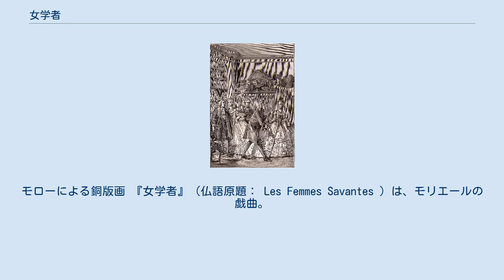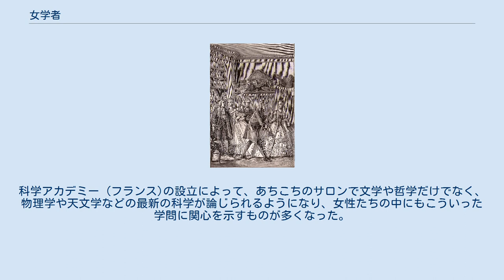女学者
モローによる銅版画 『女学者』（仏語原題： Les Femmes Savantes ）は、モリエールの戯曲。
1672年発表。
同年3月11日初演。
 古典演劇で当時鉄則とされていた三一致の法則を遵守した作品で、構成や文体などにおいても細心の注意が払われており、モリエールの戯曲の中でも『人間嫌い』と並んで最も美しい芝居であると名高い。
 舞台はパリ。
クリザールの家から。
 アルマンドとアンリエット、姉妹の会話から幕開け。
アンリエットはクリタンドルと近いうちに結婚するつもりでいるが、アルマンドは結婚を否定し、女性は学問に身を捧げるべきだと訴える。
クリタンドルはかつてアルマンドに言い寄って失敗した経験を持っているため、姉妹は彼に本心を確かめるが、あっさりとアンリエットを選んだ。
アンリエットはクリタンドルに、結婚の話を進めるためには、フィラマントやトリソッタンと、特に母親のフィラマントは、家の一切を実質的に仕切っているので、上手くやる必要があると伝える。
クリタンドルは彼らのように、知識をひけらかす人々が大嫌いなのだが、しぶしぶ承諾するのであった。
そこへベリーズが登場。
クリタンドルは力を貸してもらおうと、話をしようとするが、ベリーズはクリタンドルが自分に恋い焦がれているのだと勘違いして、全く話を聞こうとしない。
ベリーズの態度に呆れ果て、助けを他人に求めに行くクリタンドルであった。
 クリタンドルはアリストに力添えを頼むことにした。
早速アリストはクリザールに話を通しに行き、ベリーズの勘違いのおかげで邪魔に遭いながらも、承諾をもらった。
念のためにアリストはフィラマントにも承諾を求めに行くが、私に任せておけとクリザールは譲らない。
クリザールがフィラマントに話をしていく途中で、マルチーヌが何やらわめいていた。
フィラマントに「美しくないフランス語を使った」せいで家から出ていくよう言われたのだという。
クリザールはマルチーヌをかばおうとして結局失敗するが、フィラマントとベリーズに散々言われるので、我慢ならなくなって、ベリーズに向かって(フィラマントには頭が上がらないので何も言えない)文句を言うのであった。
本分を思い出して、フィラマントにアンリエットの結婚の話をするクリザール。
ところがフィラマントは、アンリエットをトリソッタンと結婚させるつもりであった。
何も言えなくなって帰ってきたクリザールを見て、アリストはその優柔不断さに呆れ、もっとしっかり、家長らしくするよう散々説教する。
すっかりその気になるクリザール。
 トリソッタンを囲んで、彼の詩を味わおうとしているフィラマントたち。
そこへ登場するが、すぐに退場しようとするアンリエット。
アンリエットに気づいたフィラマントは、加わるように命ずる。
いざトリソッタンが詩を読みだすと、感動のあまり騒ぎ立てるフィラマントたち。
そこへトリソッタンの紹介で、ヴァディウスがやってきた。
初めのうちは仲良くやっていたが、ヴァディウスがうっかり先ほどトリソッタンが披露した詩をけなしてしまい、詩作の能力を巡って途端に喧嘩となってしまう。
喧嘩となってしまった非礼を詫びるトリソッタンに、結婚の話を切り出すフィラマントであったが、アンリエットにいやがられ、しばらく放っておくことにした。
アンリエットが結婚についてアルマンドと話しているところへ、クリザールがクリタンドルを連れてきて、彼を夫とするように言う。
アルマンドに自分の考えを伝えに生かせるクリザール。
 ところがアルマンドは、フィラマントにクリザールの考えを正しく伝えなかった。
それどころか、クリタンドルを悪しざまに言うので、我慢できなくなったクリタンドルとの言い合いになってしまう。
アルマンドは、クリタンドルの恋心が永遠でなかったその不義に怒り、クリタンドルはアルマンドの高慢な態度に我慢ならないのである。
そこへトリソッタンがやってきて、今度はトリソッタンと口論になるクリタンドル。
クリタンドルは「学のある馬鹿者は、無知な馬鹿者よりずっと手に負えない」という主張で、トリソッタンを攻撃するが、話がかみ合わない。
そこへヴァディウスの手紙が舞い込む。
「トリソッタンは財産が目当てなだけであるし、詩作の才能もない」と暴露する内容だった。
フィラマントはムキになって、ますます結婚を推し進めようとし、今晩中に結婚させると言い出した。
困ったクリタンドルはクリザールに助けを求める。
今晩中に結婚するというなら、それより先に結...